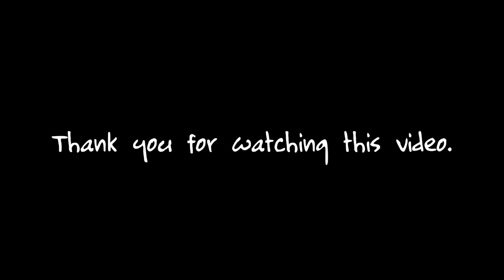Worm Zone- snake Worm Crawl 2020- Worms Zone Best Gameplay! # 110